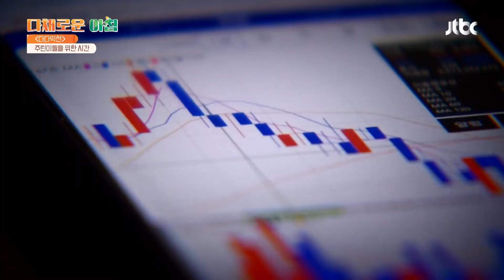단 하나의 주식만 사야 한다면?! 불사조 이정복의 픽✔️ 다채로운 아침(themorning) 41회 | JTBC 210809 방송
단 하나의 주식만 사야 한다면?! 불사조 이정복의 픽✔️